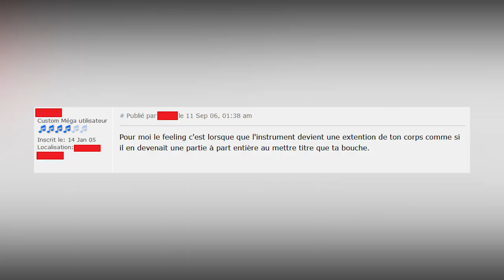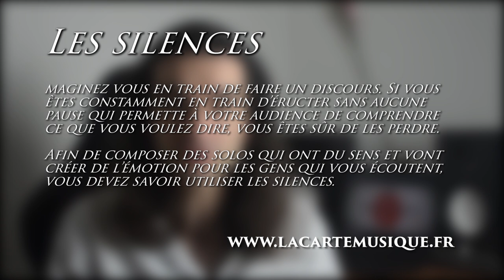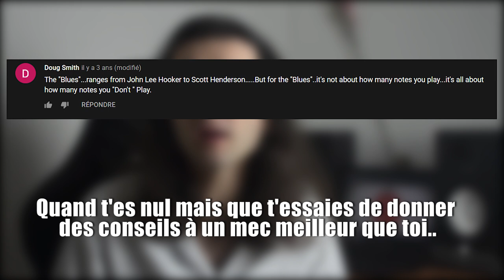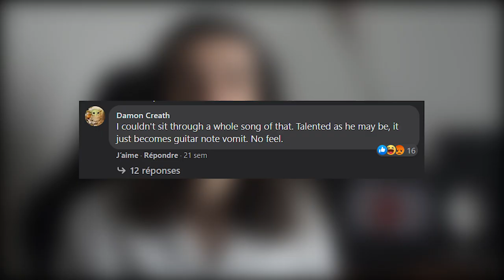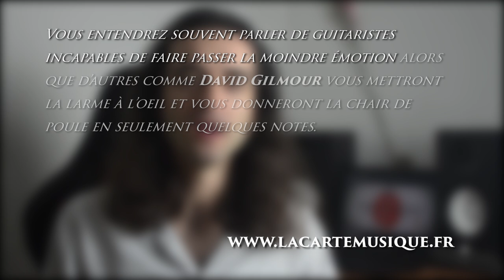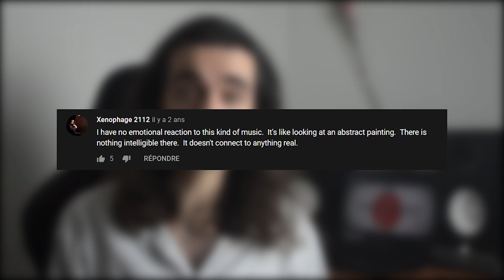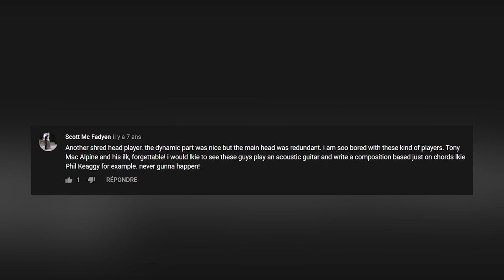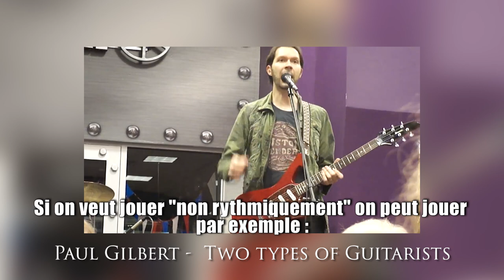Le feeling : l'excuse des mauvais guitaristes | RawTalk #14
Aujourd'hui, j'anéantis la carrière déjà inexistante de tous les guitaristes fans de feeling. Bon visionnage !

Rejoignez la chaine en tant que Membres pour avoir tous les avantages exclusifs (vidéos à l'avance, morceaux inédits, masterclasses..) :